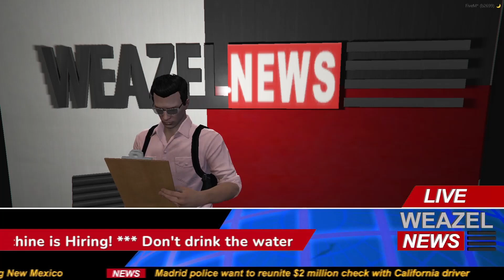Weazel News Report: Toxins in the Water! | Connect Roleplay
Join us today at Discord.GG/ConnectRP or ConnectRoleplay.Com and experience a great community and great stories through roleplay on GTAV's; FiveM